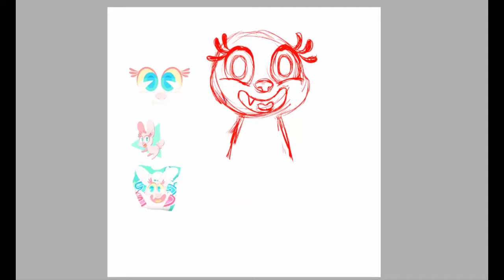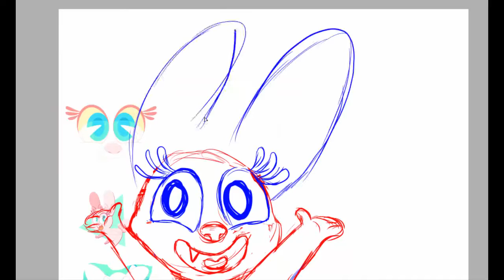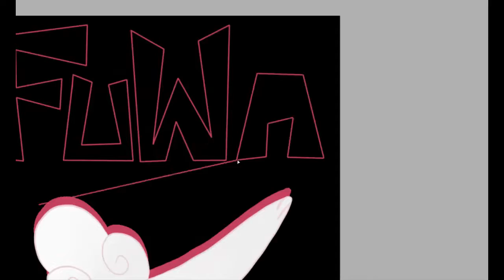Fuwa fuwa foof speedpaint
Pełny czas: 48m